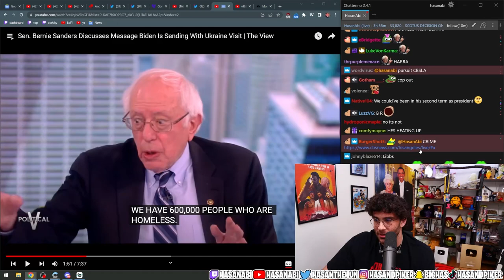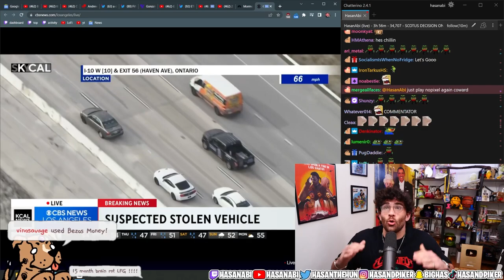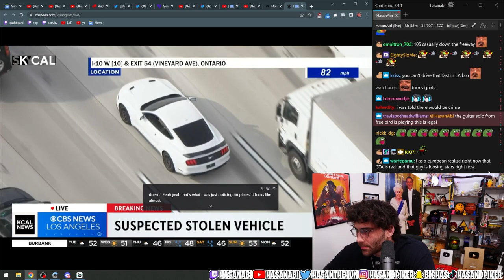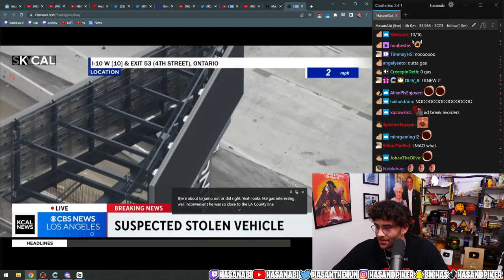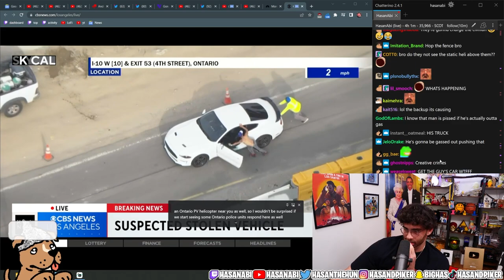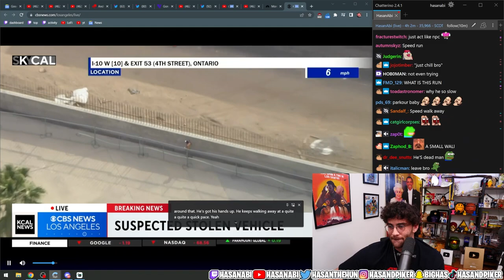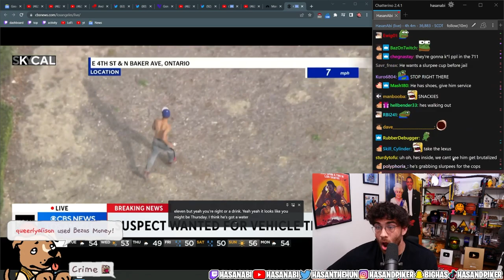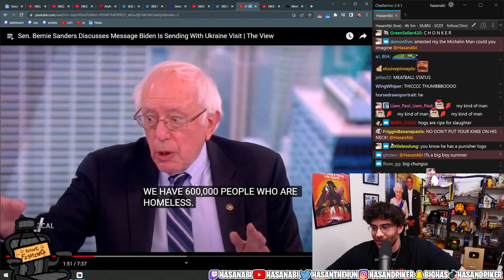CRIME WATCH: LA Car Chase | Hasanabi Crime